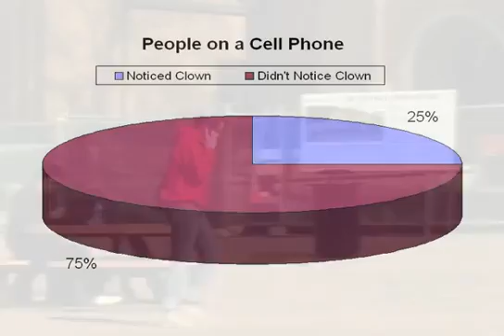Clown on a Unicycle Experiment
One interesting experiment displayed how cell phones contributed to inattentional blindness in basic tasks such as walking. In this experiment a brightly colored clown on a unicycle traveled by. The individuals participating in this experiment were divided into four sections. They were either talking on the phone, listening to an mp3 player, walking by themselves or walking in pairs. The study showed that individuals engaged in cell phone conversations were least likely to notice the clown.